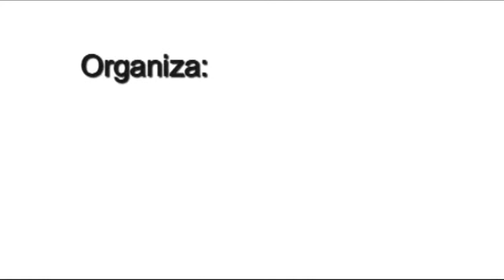Más allá de la ley universitaria - Gustavo Yamada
Conversatorio 'Más allá de la ley universitaria: los retos de la educación superior en el Perú',  realizado el jueves 12 de setiembre del 2013 por el Centro Federado de Ciencias Sociales de la PUCP.